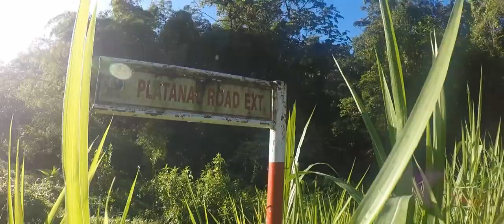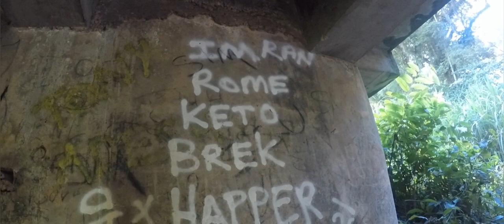Shaggy & scooby waking up in cumaca & cooking .